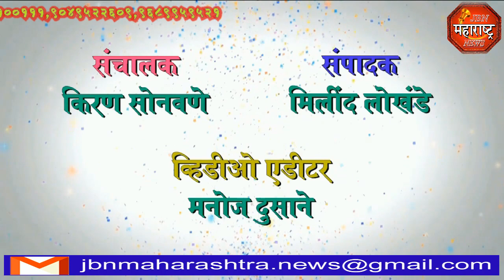jbn maharashtra news jalgaon